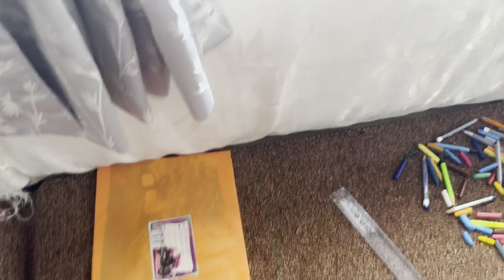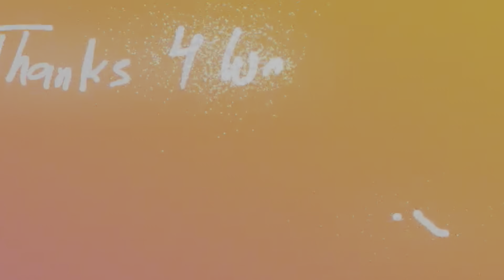Shadi k baad life ise hi ho jati h#Sonikaanilpooniavlog #